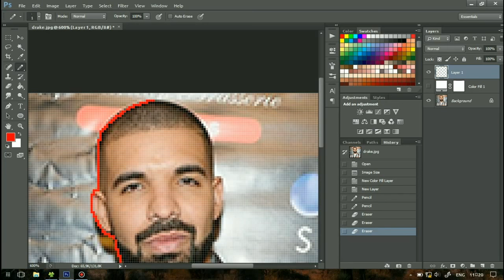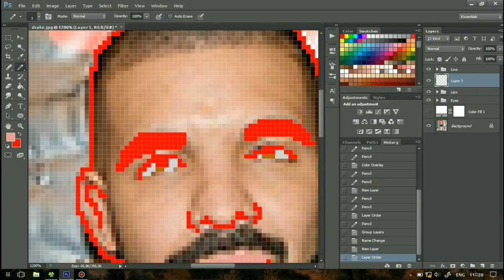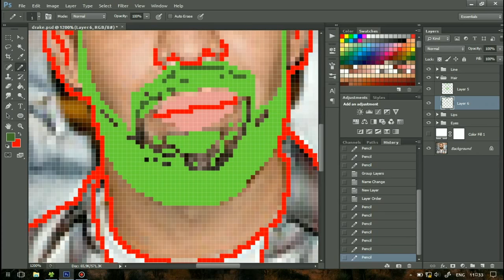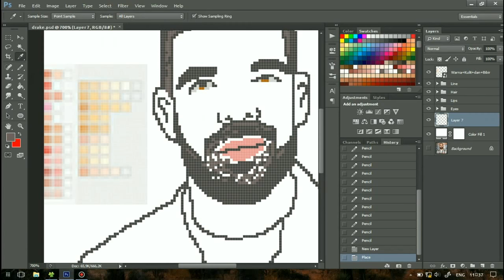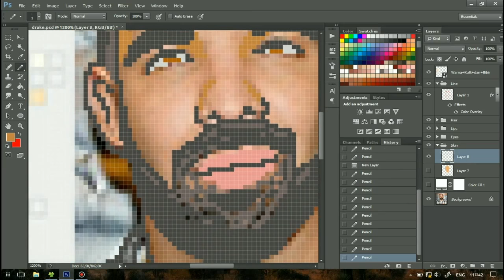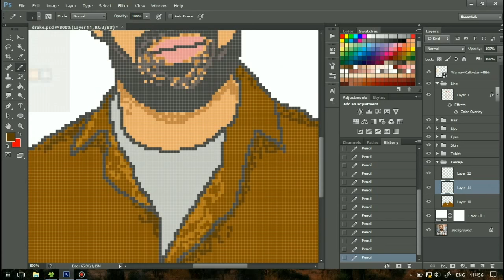Drake - Pixel Art in Adobe Photoshop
Open commision for pixel art starting from US $5 (Paypal) or order it through Fiverr:

For more pixel art, visit my Instagram...